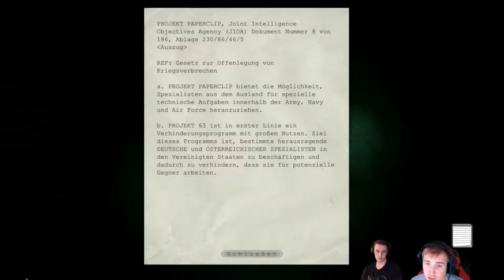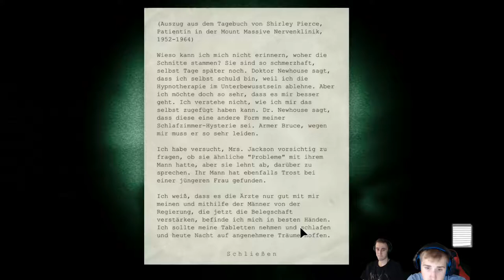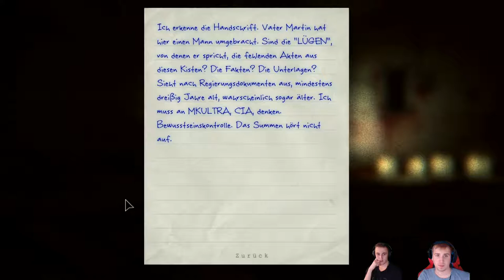Outlast / Kamera, I remember / #012